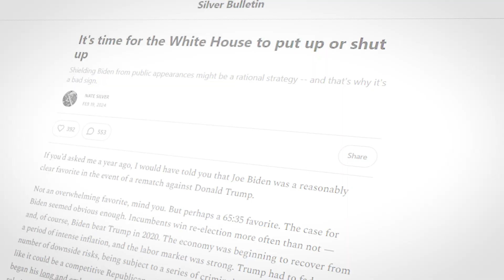What Will Ultimately Defeat Joe Biden?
What might ultimately defeat Joe Biden?

His age.

- Passing on the Super Bowl interview
- Not debating his opponent
- Running another basement campaign